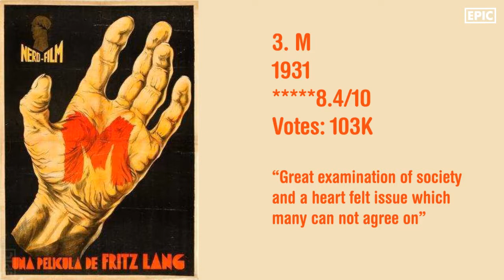Best German Movies of All Time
IMDb Top 10 German Movies List:
10. The white ribbon
9. Goodbye Lenin
8. Run Lola, Run
7.  Nosferatu
6. Wings of Desire
5. Metropolis
4. Downfall
3. M
2. The Lives of Others
1. Das Boot

Other Channels

Primary content includes the list of the best of world cinema and classic movie trailers along with subs in Hindi & English. Also fun, facts and actor lists from world cinema.